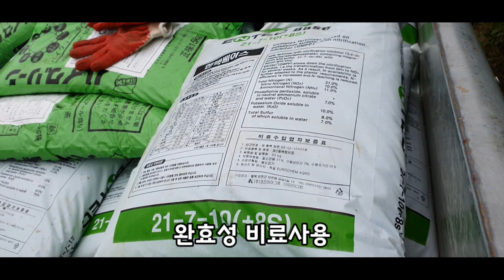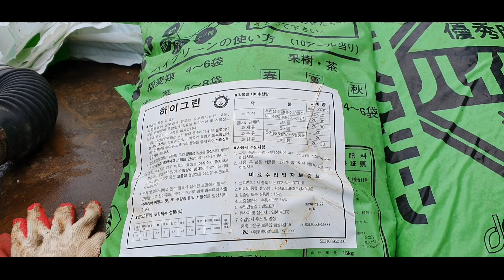가을배추 밭 만들기 절임배추용 배추 재배 [배추재배방법] 괴산순정농부 엔텍 베이스 하이그린 비료 사용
가을배추 밭 만들기 절임배추용 배추 재배 [배추재배방법] 완효성 비료 엔텍 베이스 하이그린
계속되는 장마에 밭을 못만들다가 이제 다행이 장마가 끝나면서
밭을 만들수 있게 되었습니다.
밭 만드는 과정 간단히 공유해 봅니다.

사용 비료 밑거름
엔텍 베이스
하이그린